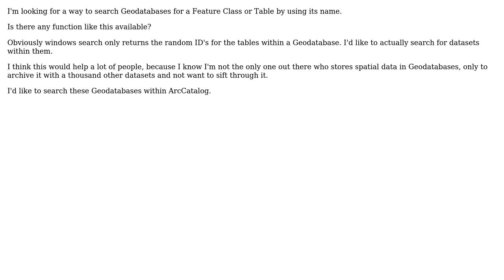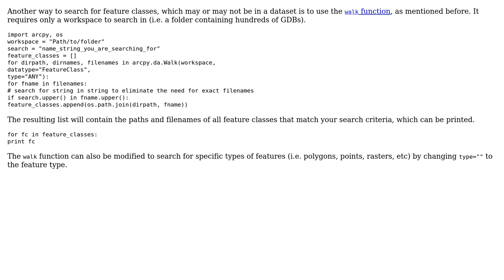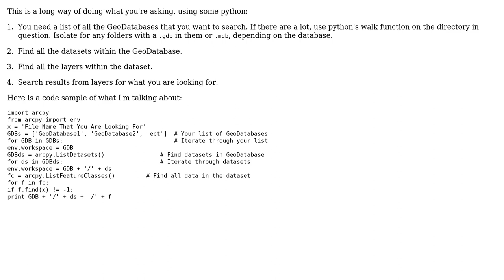GIS: Searching Geodatabase for Feature Class or Table by its name? (3 Solutions!!)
GIS: Searching Geodatabase for Feature Class or Table by its name?

With thanks & praise to God, and with thanks to the many people who have made this project possible! | Content (except music & images) licensed under CC BY-SA | Music | Images & others | With thanks to user PolyGeo user OtonabeeGIS user Michael user MAJ742 user Cody Brown user Barbarossa and the Stack Exchange Network Trademarks are property of their respective owners. You are responsible for your own actions.